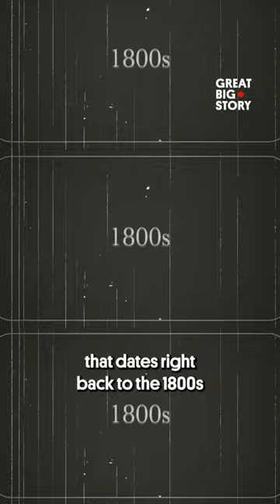Have you been to a funeral for a fish? 🐟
Did you know that every year around Easter, the Spanish city Murcia holds a funeral for a fish?

Entierro de la Sardina, otherwise known as the burial of the sardine, is a festival like no other. During this jam-packed weekend of parties and performances, you’ll see a carnival parade that parodies a funeral procession, a man dressed as a giant fish, the reading of a will, Greek gods giving out millions of toys, and the burning of a very large sardine.

Here's why this fishy festival attracts thousands of fishy fans every year.